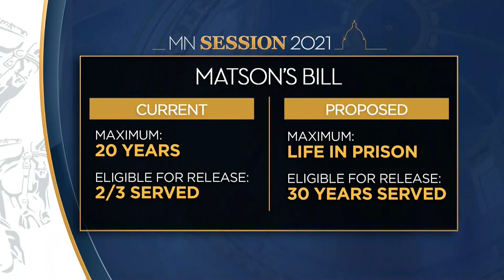Arik Matson Goes To Capitol To Support Stiffer Police Shooting Laws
The story of Waseca Police Officer Arik Matson is inspiring some Minnesota lawmakers to take action, reports Caroline Cummings (2:40).